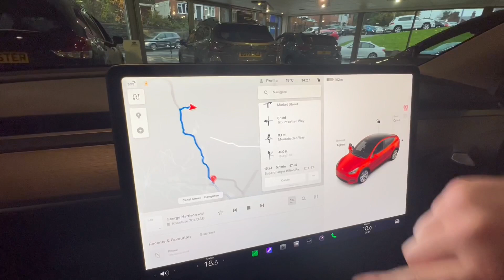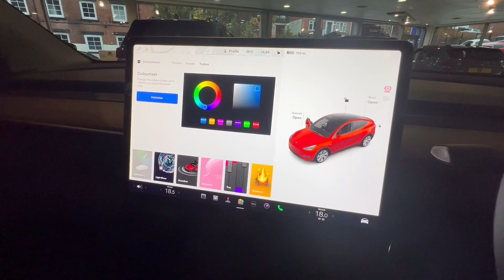Tesla Model Y Long Range All Electric All Wheel Drive 2022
Thank you taking the time to view the Tesla Model Y we have for sale registered in September 2022 on a 72 Plate. This is a stunning vehicle with plenty of technology fitted. It has been finished in Metallic Midnight Silver paint which was an £1,100 optional extra. The interior is in Full Black Vegan Leather. Complete with 2 Key Cards & Access Via the Tesla App. Features include Satellite Navigation, Keyless Entry, Dual Climate Control, Glass Roof, Electric Power Tailgate, 15" inch Touchscreen including High definition Side and Rear camera views, Adaptive Cruise Control. Your surroundings are shown in real time when you drive to display upcoming control traffic signals, speed signs, cyclists, pedestrians, Cars, Trucks, Buses and hazards in 306 view. Range of up to 331 miles with Battery Size of 75 kWh. Cost to charge £25.50 - Based on Using a Home Wall Charger at 0.34p per kWh. Balance of Tesla Warranty and Free Road Tax. If you have a Tesla Model S or Model 3 we would consider this as a part exchange. Finance can arranged on Hire Purchase or a Personal Contract Plan a quotation is available. New Video to Shortly follow when the weather improves. The price of this Model Y does include Vat so if you are looking to purchase for a company vehicle then ideal. The Satellite Navigation is very clever in that it works out on a route where you need to stop and charge at a Tesla charger which is brilliant.